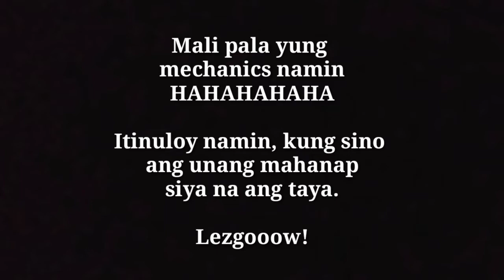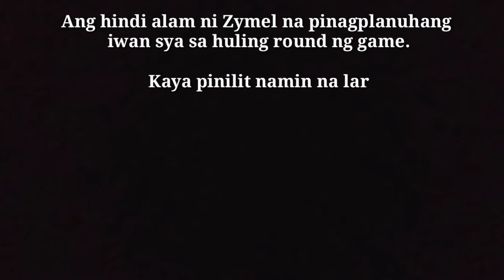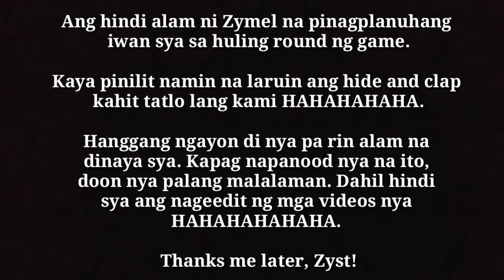VLOG 007 HIDE AND CLAP (MADAYA?) | Zy mel